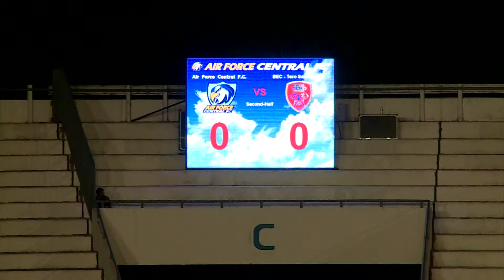TOYOTA THAI PREMIRE LEAGUE 2014 แอร์ฟอร์ซ เซ็นทรับ เอฟซี VS BEC เทโรศาสน 0 0 26 03 57